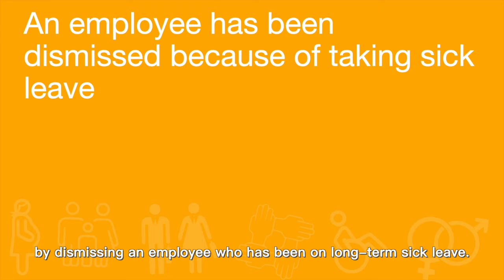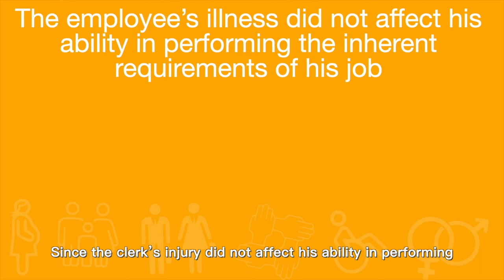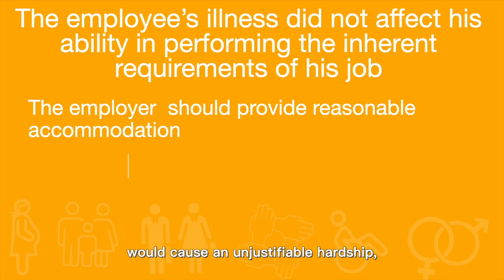Animated video EP 8: Managing Disability-related Workplace Absence: Absence and Sick Leave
The Equal Opportunities Commission has joined hands with Radio Television Hong Kong Radio 1 and social enterprise Let's Talk ADHD to produce a series of animated videos “Understanding the Disability Discrimination Ordinance (DDO)”. The 18-episode video series explains the protection available under the ordinance against disability discrimination, harassment and vilification in the workplace. The content is based on the radio programmes under the “Employment Equality Project” in collaboration with Radio Television Hong Kong Radio 1, while the animation is created by members of the social enterprise Let’s Talk ADHD, which supports persons with attention deficit and hyperactivity disorder. This episode is about "Managing Disability-related Workplace Absence: Absence and Sick Leave".